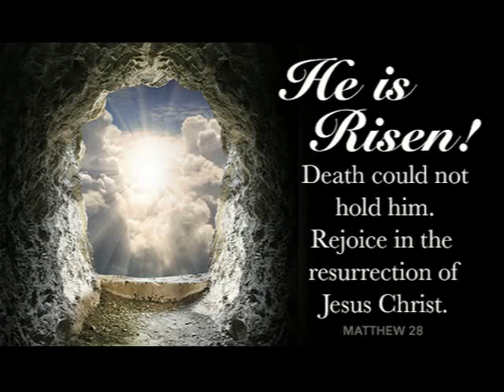The Connection March 27 2016 When Was God At His Best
The Connection Costa Mesa - March 27, 2016
"When Was God At His Best"
Pastor Ted